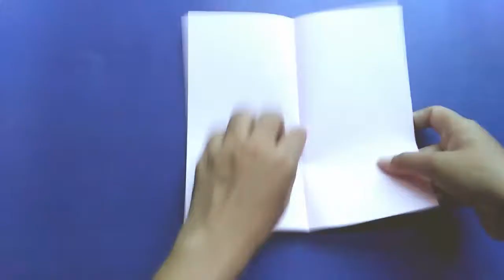DIY Paper Pencil Box or Pen holder ideas | Craft videos.